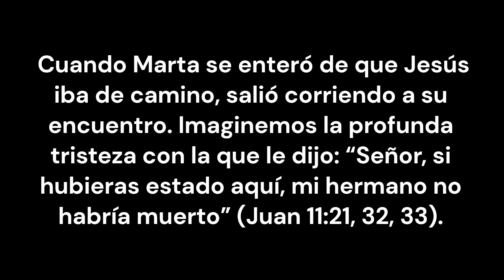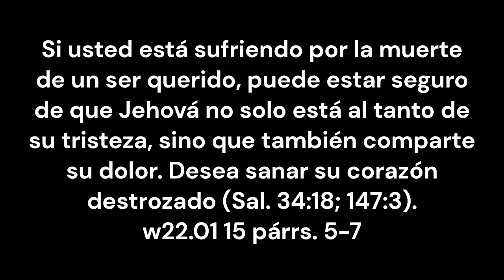TEXTO DIARIO, DOMINGO 22 ENERO 2023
Domingo 22 de enero
A Jesús se le saltaron las lágrimas (Juan 11:35).

A finales del año 32, un buen amigo de Jesús llamado Lázaro se enfermó y murió (Juan 11:3, 14). Jesús los amaba mucho a él y a sus dos hermanas, María y Marta. Cuando Marta se enteró de que Jesús iba de camino, salió corriendo a su encuentro. Imaginemos la profunda tristeza con la que le dijo: “Señor, si hubieras estado aquí, mi hermano no habría muerto” (Juan 11:21, 32, 33). Seguro que Jesús lloró al ver lo tristes que estaban María y Marta por la muerte de su hermano. Si usted ha perdido en la muerte a un ser querido, Jehová comprende lo que siente. Jesús es “la representación exacta” de Dios (Heb. 1:3). Sus lágrimas reflejaron lo que siente su Padre (Juan 14:9). Si usted está sufriendo por la muerte de un ser querido, puede estar seguro de que Jehová no solo está al tanto de su tristeza, sino que también comparte su dolor. Desea sanar su corazón destrozado (Sal. 34:18; 147:3). w22.01 15 párrs. 5-7